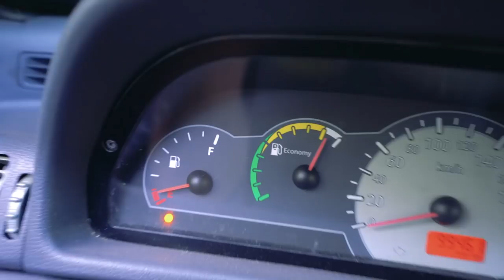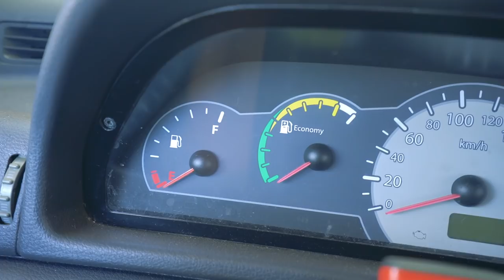CAUSANDO COM SOM DO UNO